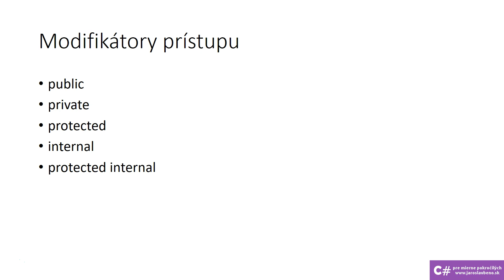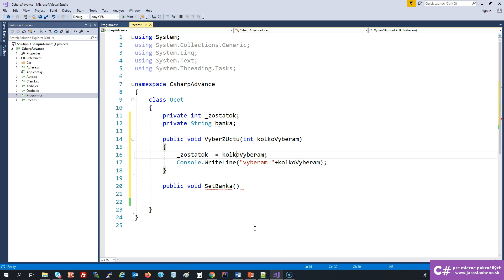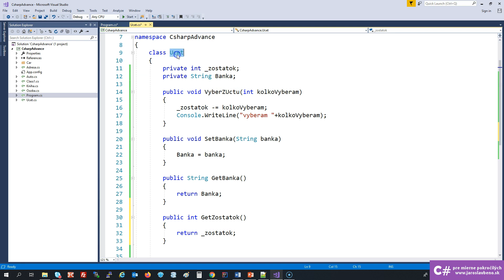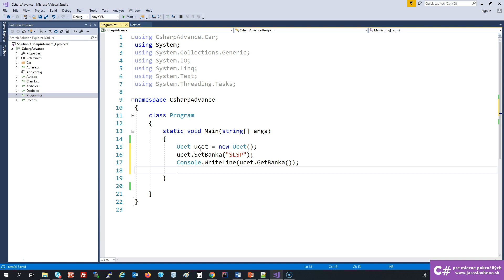C# Modifikátory prístupu public a private OOP princíp Zapúzdrenie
Ukážka z kurzu C# pre mierne pokročilých.

Môj setup:
- mikrofón: RODE VideoMic Pro